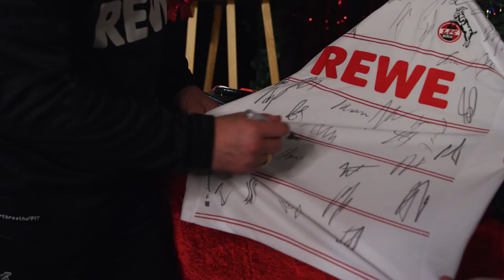Baumgart versteigert ein signiertes Köln-Trikot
ersteigern und damit RTL Wir helfen Kindern unterstützen! Jetzt mitbieten!